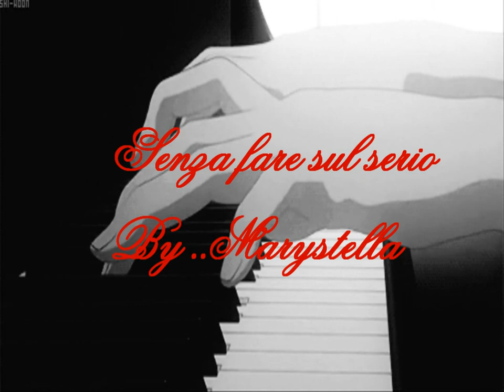Malika Ayane - Senza Fare Sul Serio (Cover) New Version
Un brano decisamente accattivante ...questo di Malika Ayane .
che io ho interpretato così..!!
""Tu non lo sai come vorrei
ridurre tutto ad un giorno di sole
saper guardare indietro
senza fare sul serio ""